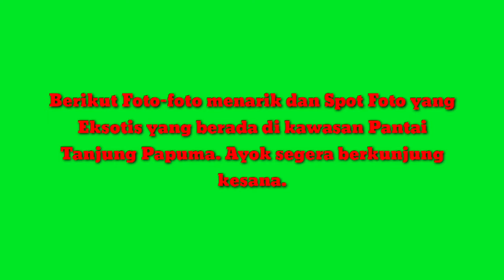Explore Pantai Tanjung Papuma || Jember Jawa Timur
Sahabat Youtubeku, berikut aku share foto-foto  eksotisnya pantai tanjung papuma jember. Karena rindu travelling, jadi aku buka kumpulan fotoku beberapa waktu yang lalu di album fotoku, kemudian aku susun menjadi sebuah video pendek, semoga menambah wawasan buat sahabat semua. Nanti setelah pandemi berakhir, kita bisa travelling lagi ke tempat-tempat wisata menarik yang ada di Indonesia, siapa tau juga kita punya banyak rezeki agar kita bisa travelling ke luar negeri juga...Aamiin..😊

Video Edited by: Ady Aduts Channel.

Selamat Menonton.